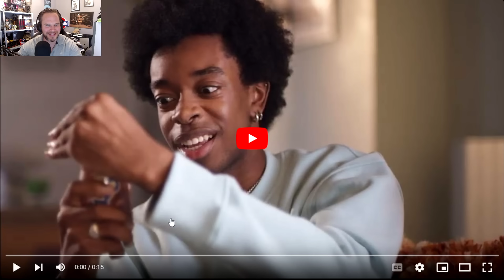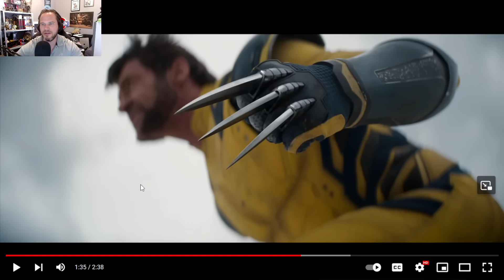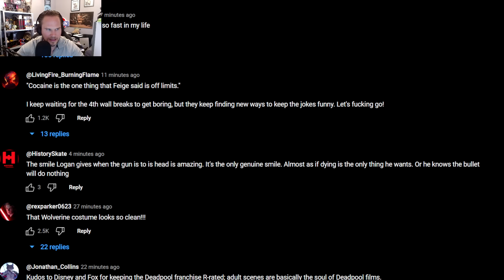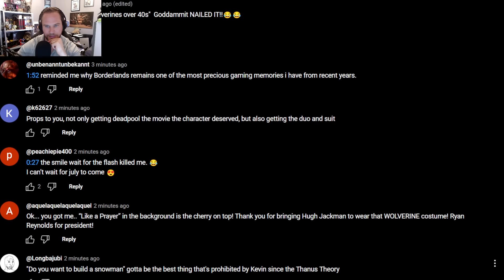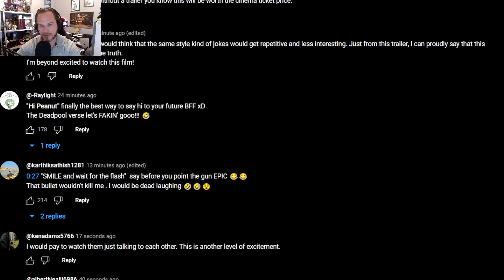Deadpool & Wolverine Official Trailer Breakdown & Reaction